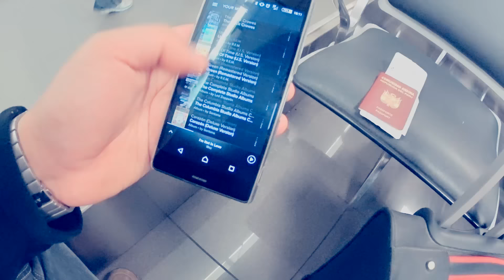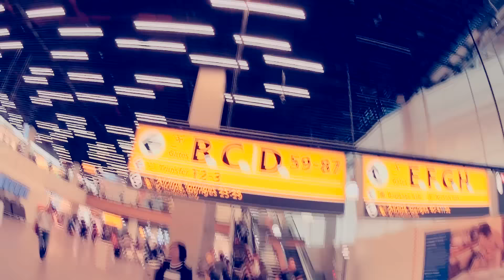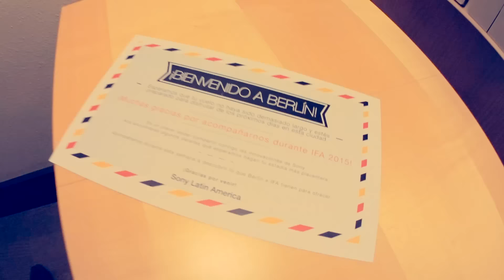JeVLOG 5: Viaje al IFA 2015, de Lima a Berlín